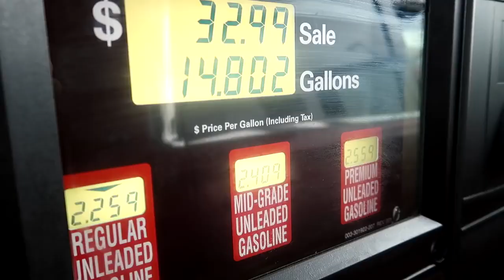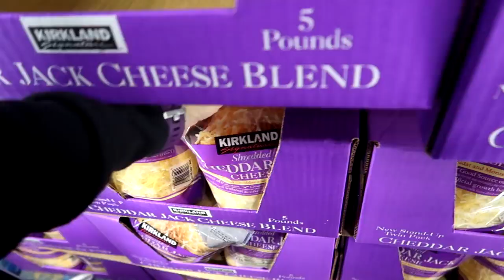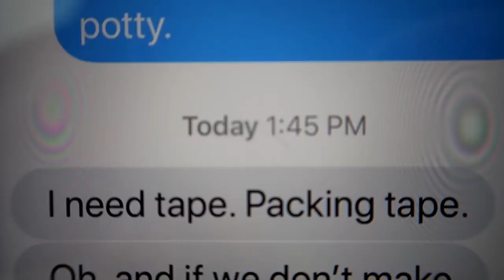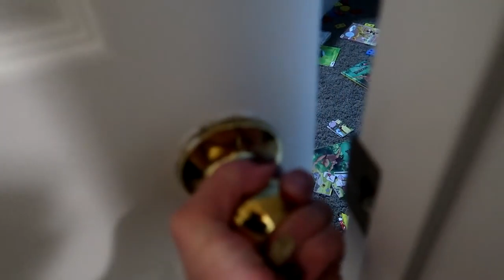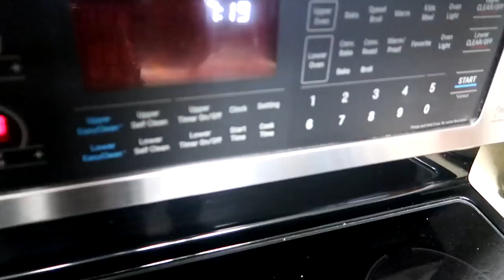Tannerites! Which one is called SPLITS